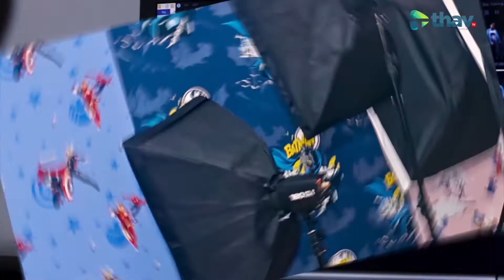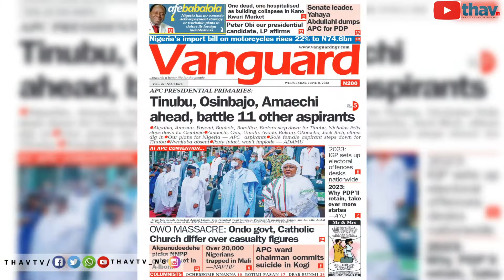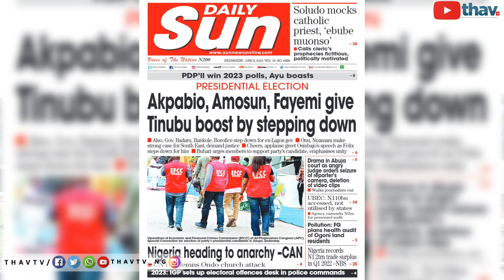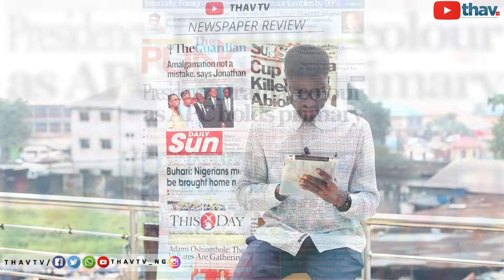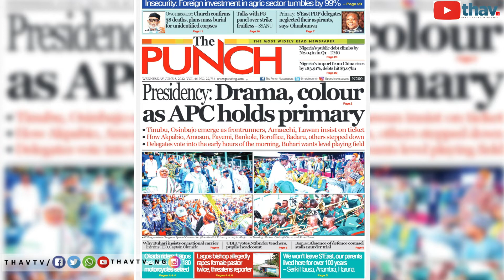APC PRESIDENTIAL: TINUBU LEADS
Interviews
Talk Shows
Films
Documentaries
Reality TV
Events